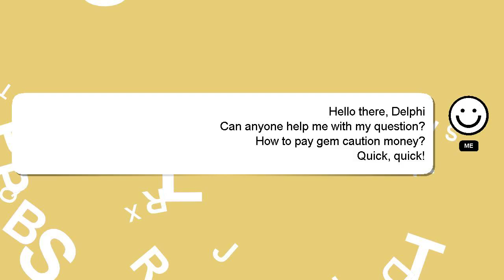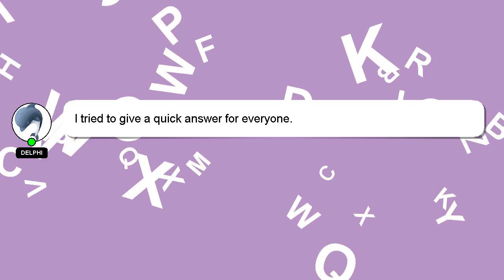How to pay gem caution money?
A little intro about me, Hey, I'm known as Delphi. I am happy to help you with your questions. - How to pay gem caution money?

If you need more specific information, let me know by leaving a comment or starting a chat. If you provide an answer, I will 'heart' it as a sign of gratitude.

*2 What we are experimenting :*